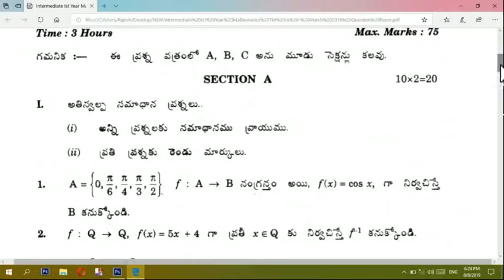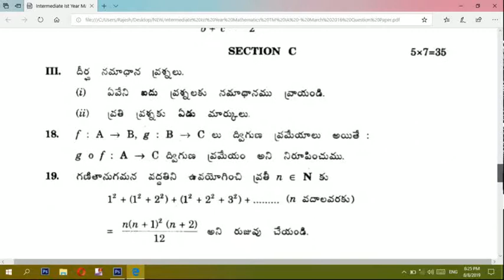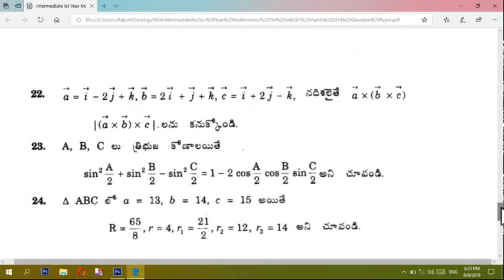1STYEARINTERMEDIATE 1st Year Inter Maths 1A Previous Final Exam paper TM.